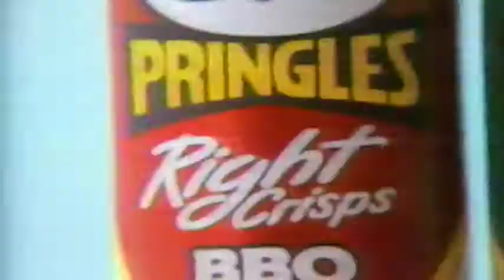Nick at Nite Commercial Break for "Welcome Back Kotter" (1995) [Part 5]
1. Nick at Nite's "Kotter Fridays" bumper
2. SnackWells (Wow, I'd completely forgotten Cookie Man...)
3. Honda Civic (though at first it seemed like a pollution PSA...ironic)
4. Little Caesars introduces delivery (My favorite is the guy dramatically saying "Go! Go!")
5. Bayer Extra Strength Aspirin (Kudos for doing it entirely silent!)
6. Pringles ("It's the right thing to do!")
7. Great Moments in Nick at Nite History